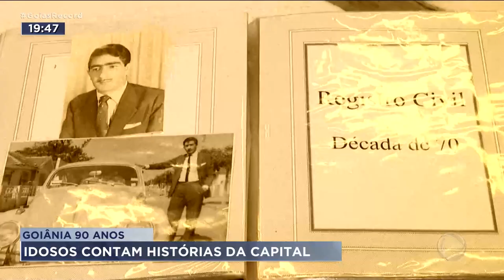GOIÂNIA 90 ANOS: IDOSOS CONTAM HISTÓRIAS DA CAPITAL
GOIÂNIA COMPLETA HOJE 90 ANOS CHEIA DE HISTÓRIAS PRA CONTAR. NÓS CONVERSAMOS COM GENTE, COM MAIS OU MENOS A MESMA IDADE,  QUE  CRESCEU JUNTO COM ELA. SÃO TESTEMUNHAS DAS MUDANÇAS  DA CIDADE.INCLUSIVE DOS NOSSOS COSTUMES.